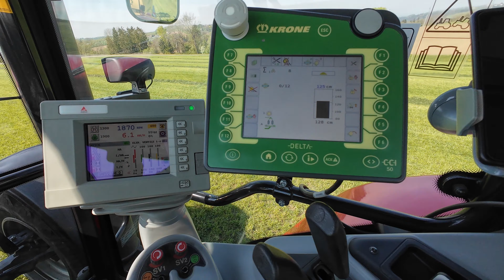Silorundballen Pressen 1. Schnitt 2024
Massey Ferguson 7499 mit Krone Comprima CV 150 XC